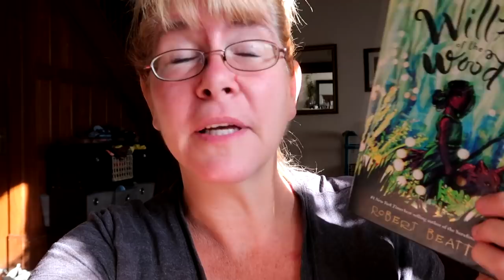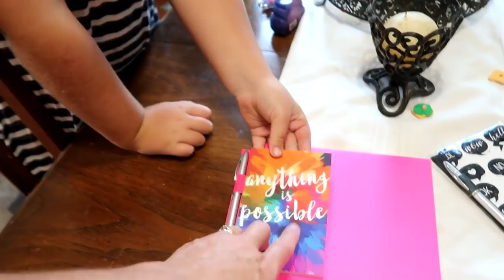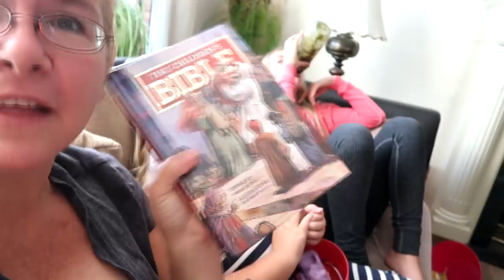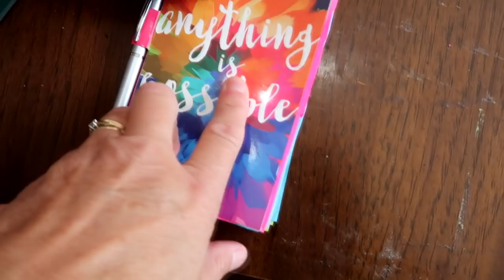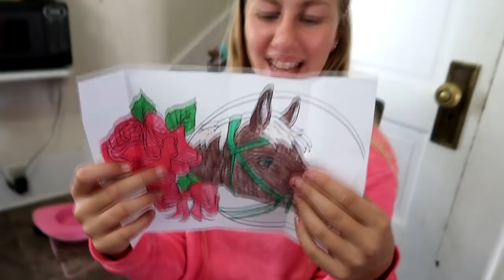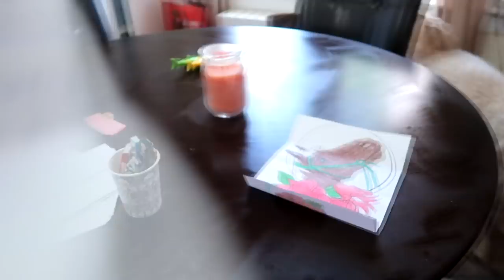NEW SCHLEICH ROOM SNEAK PEAK AND PRANK GENDER REVEAL! Day 247 (09/07/18)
NEW SCHLEICH ROOM SNEAK PEAK AND PRANK GENDER REVEAL!

DaybyDayVlogs
110 North Front Street - A3,
Suite #213
Belleville, Ontario, K8P 0A6
Canada